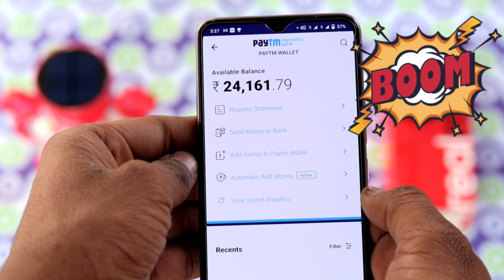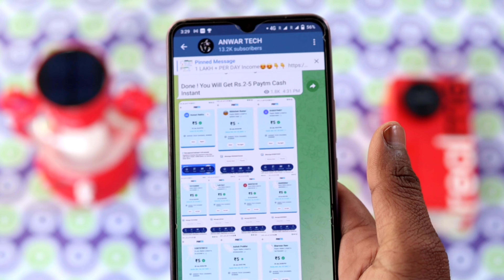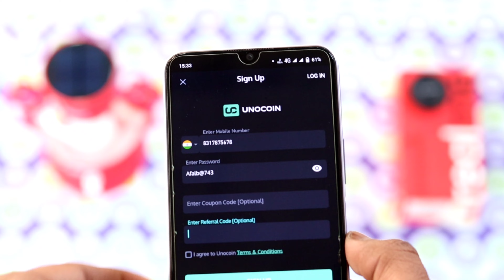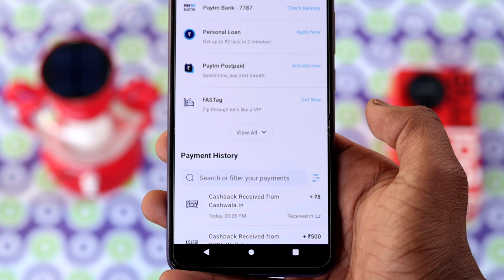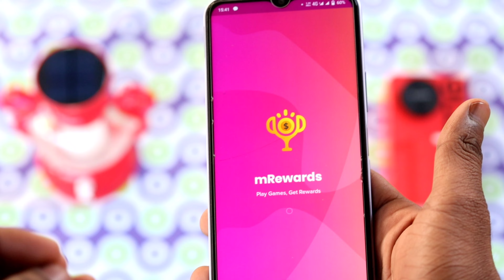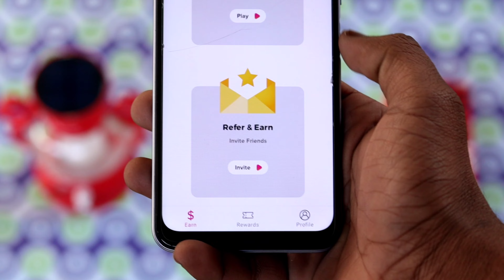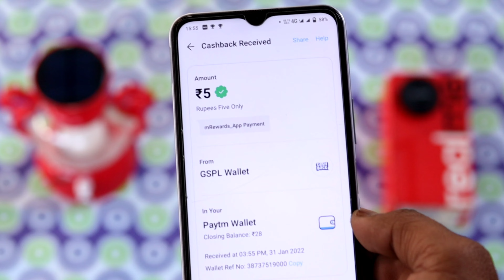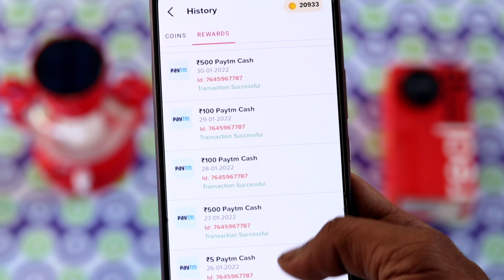NEW EARNING APPS TODAY ₹13 FREE PAYTM CASH BEST EARNING APP WITHOUT INVESTMENT EARNING APP In 2022🔴